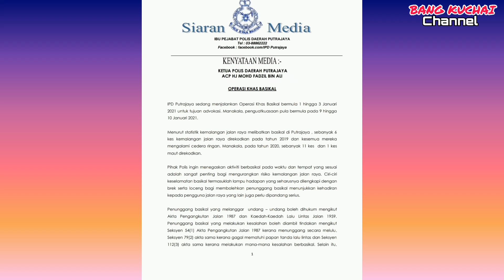🔴Selepas 9 Jan 2021-Pihak polis akan mula saman basikal tidak mengikut spesifikasi.